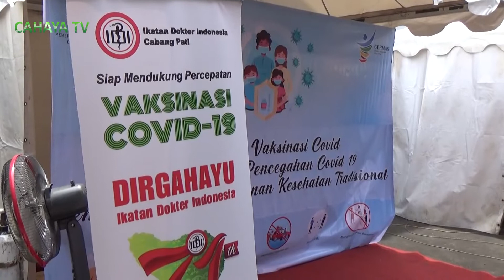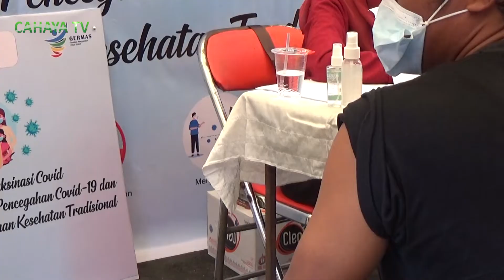Jelang Nataru, Pelaksanaan Vaksinasi di Pati Telah Tuntas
Bupati Pati Haryanto Pastikan pelaksanaan percepatan percepatan vaksinasi diwilayahnya, per tang gal 24 desember 2021, tuntas.